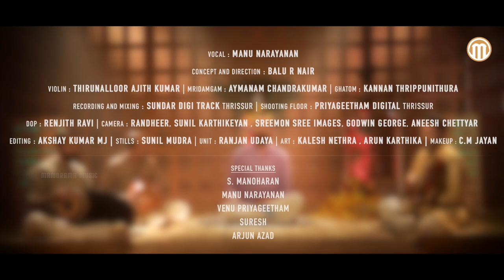Aliveni Enthu Cheyvu | Kurinji | Manu Narayanan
This Swathi Thirunal Krithi has sung by Manu Narayanan.  He is accompanied on the Violin by Thirunelloor Ajithkumar, on the Mridamgam by Aymanam Chandrakumar and on the Ghatom by Kannan Tripunithura

Direction : Balu R Nair
'Special Thanks to : Venu Priyageetham, Suresh and Arjun Azad
Recording and mixing-SUNDAR DiGi Track Thrissur